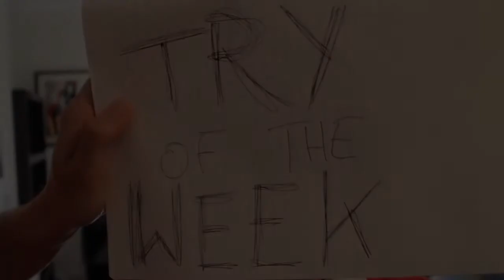Western Force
A home made highlights video.